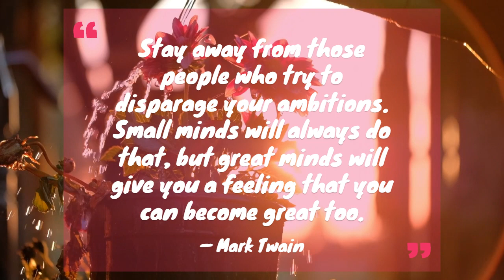LIFE STOPS FOR NO ONE | Inspiring, Calm, and relaxing ambient music